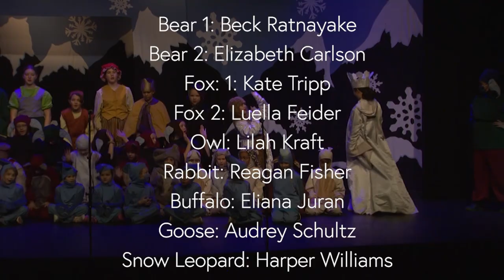Missoula Theater - The Snow Queen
Mahtomedi, MN  - Jan. 8, 2022